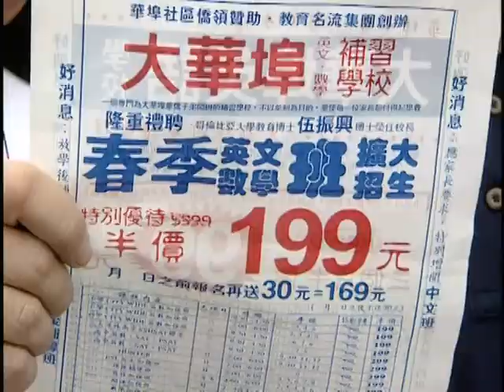Mark Lowry & Bill Gaither Comedy in NYC (2001)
Mark Lowry takes Broadway by storm in this live performance on the stage of the legendary Beacon Theatre in New York City, Mark is joined by special guests: Bill Gaither, Guy Penrod, David Phelps, Sandi Patty, Beverly "Mama" Lowry, Annie and Kelly McRae and Anthony Burger.  Mark captivates the audience as only he can with his zany comedy and entertaining parodies.  Also, you're invited backstage to see what a rising star of Broadway does when the lights are down...but the tape is still rolling.  So sit back, relax and enjoy.